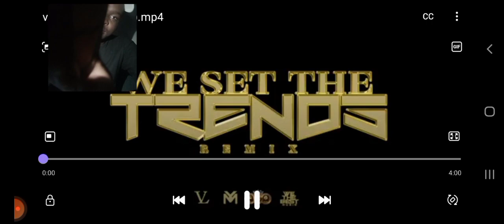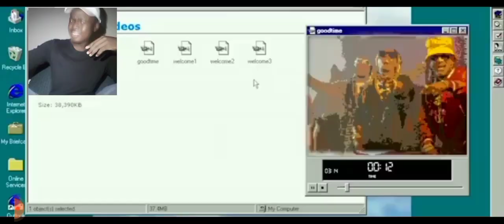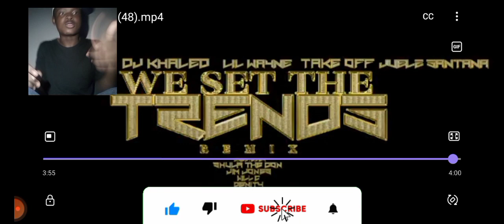WAYNE CARRIED!! Jim Jones - We SetThe Trends ft Takeoff,Lil Wayne etc (official music video)Reaction